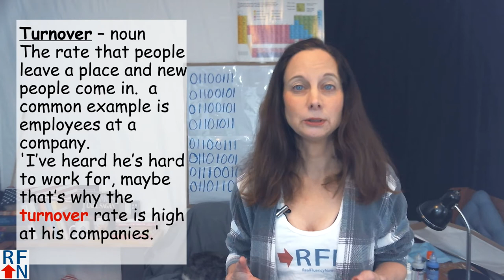English Phrasal Verbs with the word 'turn', Part 2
In this English lesson you will learn some phrasal verbs that use the word 'turn': turn over, turn around, turn away, turn into. There was also a part 1 that you can watch

Here's the link to the song I talked about in the video - On the Turning Away

Short Quiz:
Fill in the blanks with either turn over, turn around, turn away, turn into
1) The engine wouldn’t turn ____ because the battery was too old.
2)  In the children’s story, a prince was turned ____ a frog.
3) They were turned ____ at the border because they forgot to bring their passports.
4) She’s very smart and was able to quickly turn the business _______  before losing everything.

In today’s lesson you will learn more phrasal verbs with the word ‘turn’.
Hello Real Fluency Friends! I’m Trisha and I’m here to teach you Real English used in Real Life so you can reach Real Fluency! Now!

And today’s lesson is part two of two lessons about phrasal verbs with the word ‘turn’.  If you haven’t watched part 1 yet, you can click this link here to watch it!
1)  turn over
Turn over has a few different meanings.
1) The first is similar to ‘turn in’ and means to give something or someone to someone else.  For example: ‘ He was turned over to the FBI.”
2) It can also mean to start a car or similar engine. ‘He couldn’t get the car engine to turn over.
3) To let someone else start speaking at a meeting or event
I’ll turn the mic over to Joan now.
4) To think carefully about something
I usually need to spend a lot of time turning something over in my mind before I can solve a problem.
5) to turn something so it faces the opposite way
Turn the book over so you can see the title.
Some times when cooking, or roll over in bed

Turnover – noun
The rate that people leave a place and new people come in.  a common example is employees at a company.
I’ve heard he’s hard to work for, maybe that’s why the turnover rate is high at his companies.
Food!

2) turn around
- For things to start getting better for example in a game or business
The economy really turned around after the elections were over.
- To make or finish something in a certain period of time
“The factory has a very quick turn around time.”
Turn in the opposite way.

3) turn away
- to refuse to let someone in a place
They were turned away at the door because the building was too crowded.
- or turn and not look at something or someone
Song by pink Floyd : On the Turning Away

4) turn into
 to change into something different
“Soon the caterpillar will turn into a butterfly

Short Quiz
Answers are at the very end of this video – so please keep watching to get the answers!
1) The engine wouldn’t turn ____ because the battery was too old.
2)  In the children’s story, a prince was turned ____ a frog.
3) They were turned ____ at the border because they forgot to bring their passports.
4) She’s very smart and was able to quickly turn the business _______  before losing everything.

Sign up to get emails and more English help from me.
Goodbye! And remember – with hope anything is possible!